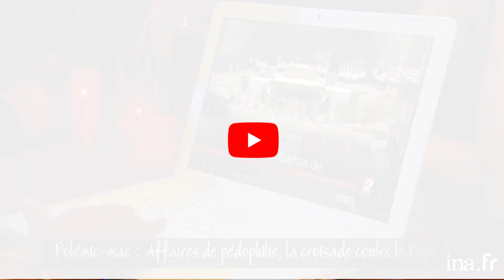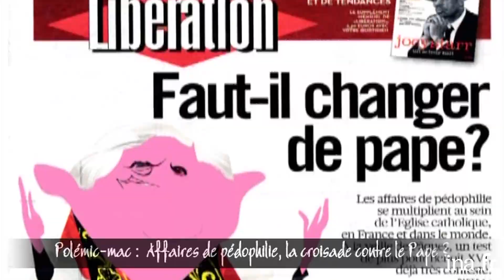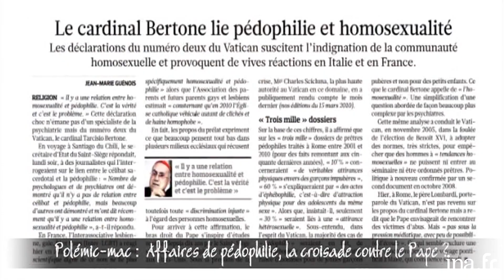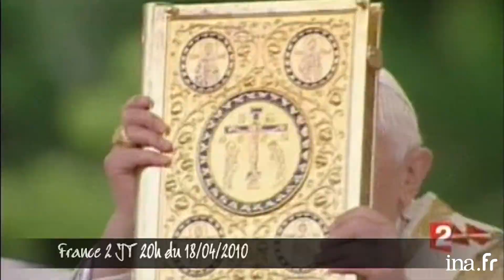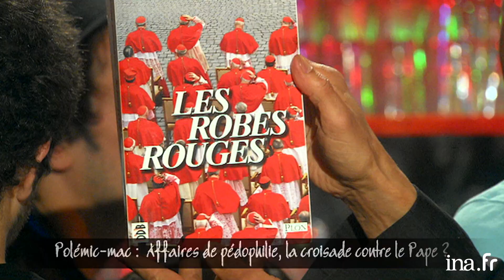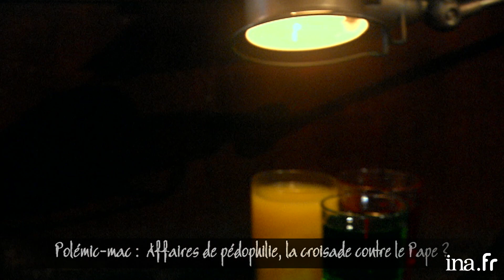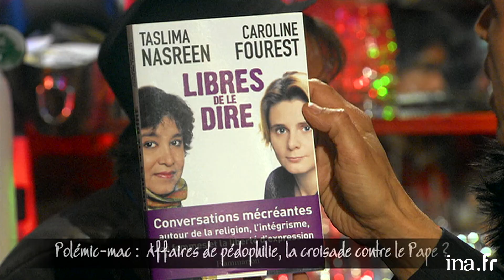La pédophilie dans l'église, à qui la faute ? | Archive INA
POLEMIC-MAC "Affaires de pédophilie, la croisade contre le Pape ?". Reportage revenant sur les récentes affaires de pédophilie dans l'Eglise. Puis débat entre Caroline PIGOZZI, journaliste spécialiste du Vatican, et Caroline FOUREST, journaliste et essayiste, auteur notamment du livre "Les interdits religieux".